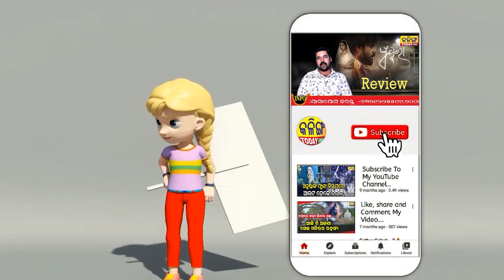2024ରେ ବିଜେଡି ଜିତିବ 128 ସିଟ୍ । ପୁଣି କରିବ ସରକାର ।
2024ରେ ବିଜେଡି ଜିତିବ 128 ସିଟ୍ । ପୁଣି କରିବ ସରକାର ।